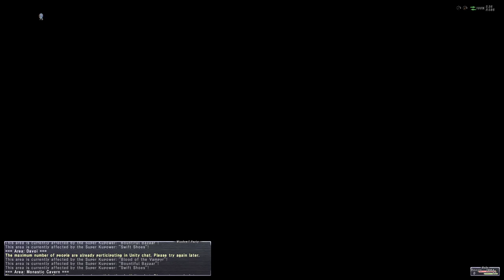FFXI Let's Play 2020 #34 - Fei'Yin (Rank Up Missions)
Welcome back to Final Fantasy XI!

Recently, these videos are VODs of my recent livestreams I have on Twitch.  I am breaking the videos up, but keeping them in order to make viewing on YouTube much easier.  I don't think uploading one 5 hour VOD would be a good idea, so I am trying to cut them down to around an hour or so at the most.

In this video, I start grinding out some San d'Oria Rank missions, working my up to the Shadow Lord mission.

I do plan to LiveStream this game a lot more (especially with Ginkumo).  The main nights I will be streaming are Monday, Friday, Saturday nights starting around 11pm PDT (Pacific).  There may be other nights I stream as well if I am off work.